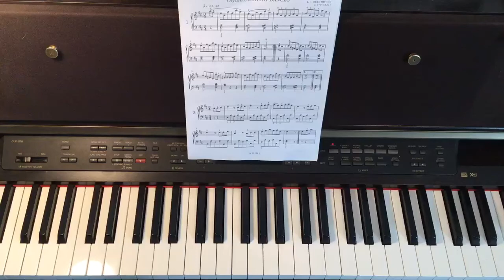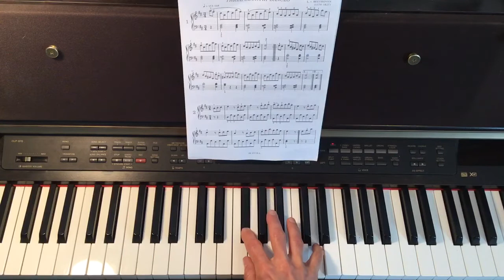Danse villageoise, partie 1 Tempo lent